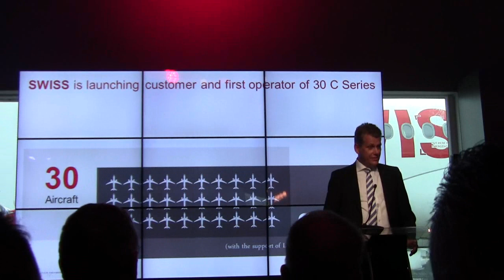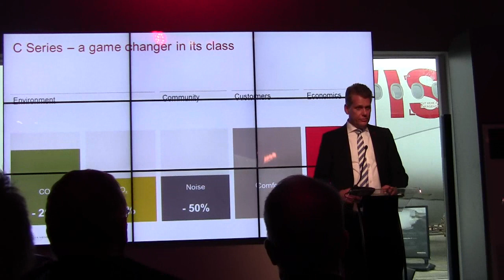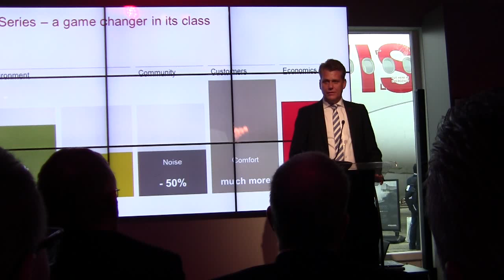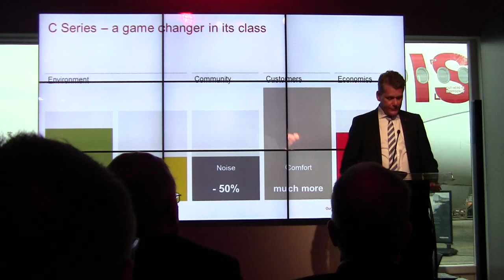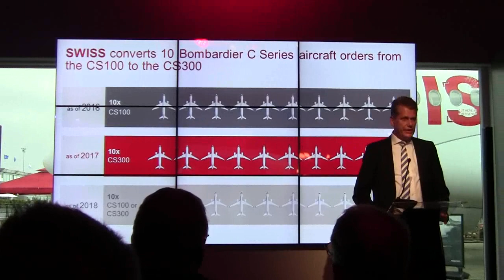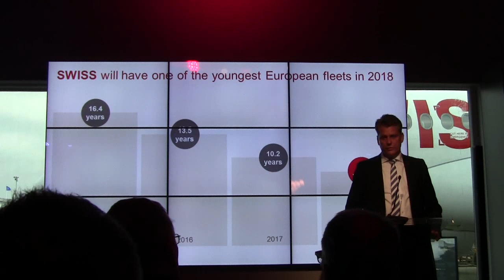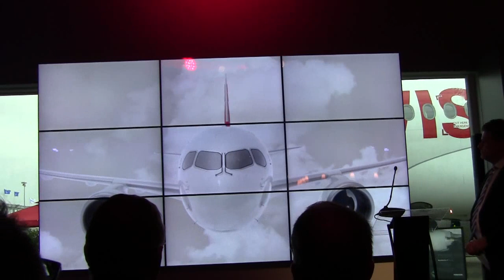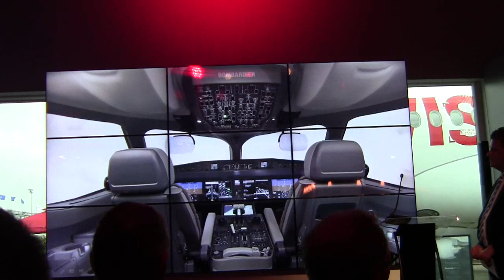Swiss CSeries PAS 2015